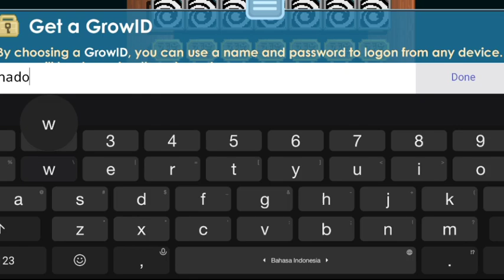Growtopia Private Server Terbaru 2022 Ekonomi Like Real GT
❖❯───【𝙎𝙃𝘼𝘿𝙊𝙒 𝙂𝙏𝙋𝙎】───❮❖

📩「Link Host」 : ⚠CEK PIN KOMENTAR⚠

📩「Link Grup」: ⚠CEK PIN KOMENTAR⚠

⚠Buy Promote?
⚠Rules :
✔Follow instagram : @gededevadhrma & @shadowgtps

gtps
Growtopia private server 2022,
download power kuy,
cara download power kuy,
power kuy mediafire,
growtopia private server free all item, growtopia private server terbaru,
growtopia private server 2022 terbaru, growtopia private server 2022 free items, growtopia private server no virtual host, growtopia private server free mod,
growtopia private server apk no virtual host, growtopia private server android,
growtopia private server all items free, growtopia private server anti down, growtopia private server all work,
growtopia private server bisa gacha growtopiaprivateserver download growtopia private server 2022 terbaru,
link private server growtopia 2022 terbaru, growtopia private server 2022 free items terbaru,
growtopia private server 2022 growtopia private server 2022 terbaru,
growtopia private server 2022 free items, private server 2022 free role,
growtopia private server 2022 android, growtopia private server 2022 gtps, growtopia private server 2022 no lag, growtopia private server 2022 apk,
growtopia private server 2022 all free. growtopia private server 2022 ayon, growtopia private server 2022 april,
gtps4
cara masuk private server growtopia 2022, cara download growtopia private server 2022,
cara pasang private server growtopia 2022, growtopia private server 2022 download, private server growtopia 2022 anti down, download private server growtopia 2022 terbaru,
private server growtopia 2022 no down, download growtopia private server 2022 free item,
private server growtopia 2022 no discord, growtopia private server 2022 enigma, growtopia private server 2022 english, growtopia private server 2022 free, arowtopia private server 2022 free mod.